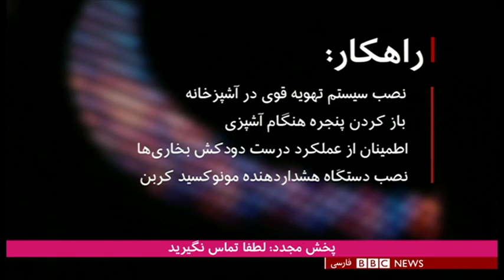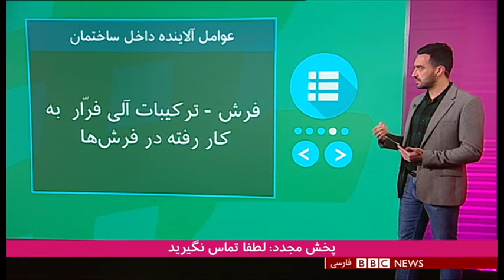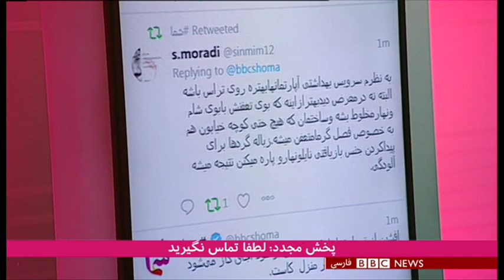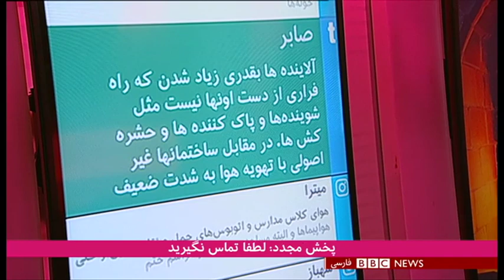شما؛‌ چقدر با آلاینده‌های کشنده داخل خانه آشنایی داریم؟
سالانه نزدیک به چهار میلیون نفر در جهان،‌ در اثر بیماری های ناشی از آلاینده‌های داخل خانه می میرند، اما به این آلاینده ها کمتر توجه شده است. از دود و بوی آشپزی،‌ تا شعله شمع و مواد شوینده و پاک کننده.
اگر تا حالا به این موضوع فکر نکرده بودید،‌ این برنامه هشتگ شما را ببینید و با نمونه‌هایی از این آلاینده‌ها و راهکارهای مقابله با آنها آشنا شوید.